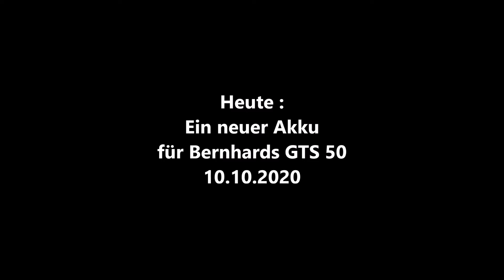Akku einbauen bei Bernhards GTS 50 10.10.2020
Bernhards GTS funktionierte, aber der Akku war schwach und hatte nur eine Kapazität von 1,4 Ah, jetzt haben wir einen Akku mit 6,8 Ah eingebaut, das hat man am Blinker gesehen, dass der wesentlich besser ist.

Letter Box : Up above
Upbeat